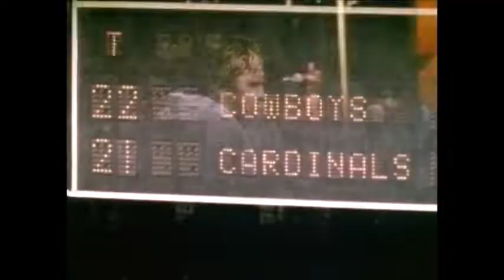1979 St. Louis football Cardinals highlight film (NFL Films)